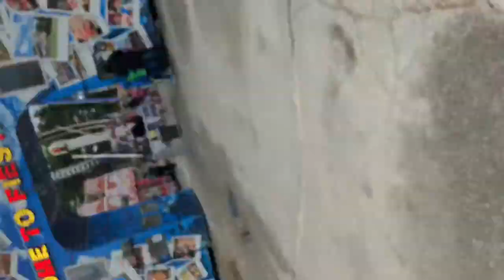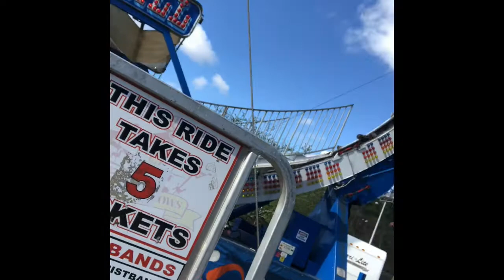CARNIVAL! 🎡 | Ft. AdinaDiy&More, NeoraRinaTv, And Chayaleah(kayalah)